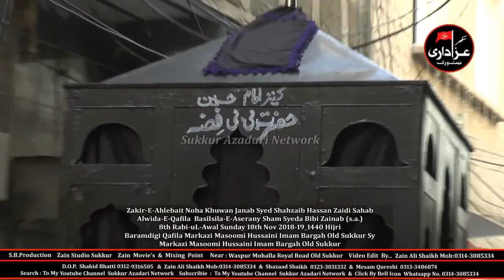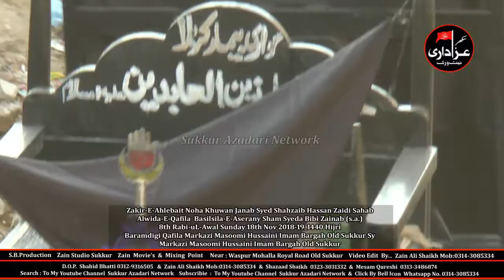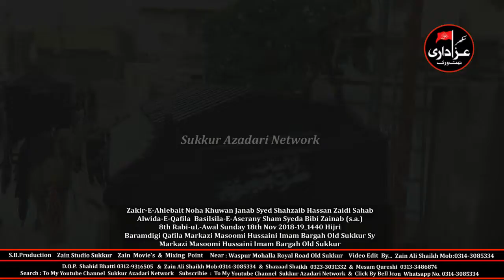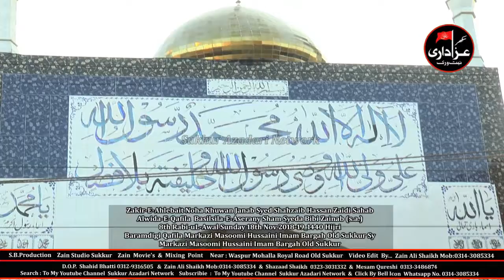Zakir-E-Ahlebait Noha Khuwan Janab Syed Shahzaib Hassan Zaidi Sahab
Alwida-E-Qafila  Basilsila-E-Aserany Sham Syeda Bibi Zainab (s.a.)
8th Rabi-uL-Awal Sunday 18th Nov 2018-19_1440 Hijri
Baramdigi Qafila Markazi Masoomi Hussaini Imam Bargah Old Sukkur Sy
 Markazi Masoomi Hussaini Imam Bargah Old Sukkur
S.B.Production  Zain Studio Sukkur Zain Movie’s & Mixing Point
Near : Waspur Mohalla Royal Road Old Sukkur
& Shazaad Shaikh  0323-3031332 & Mesam Qureshi  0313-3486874